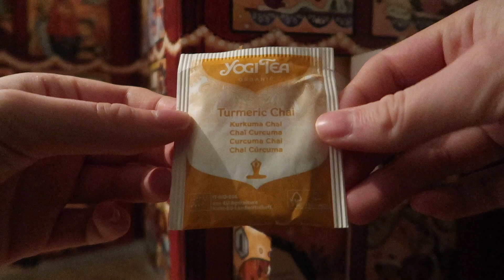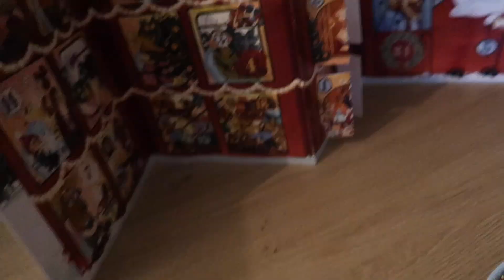🎄VLOGMAS #2 | missing CAT, exam prep and WEIRD tea in the calendar!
episode two of vlogmas is here :)

A G E    R E S T R I C T I O N S

♡ non business related, please use my DM's on instagram

♡ camera: canon g7x mark ii
♡ editing software: final cut pro